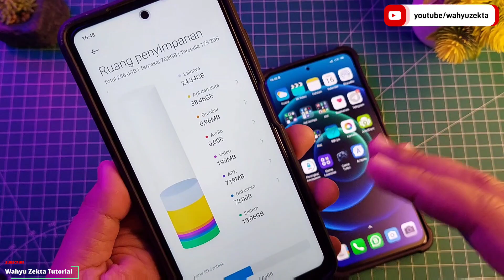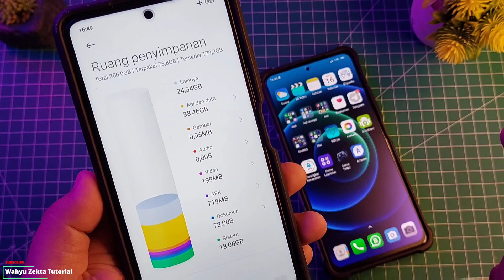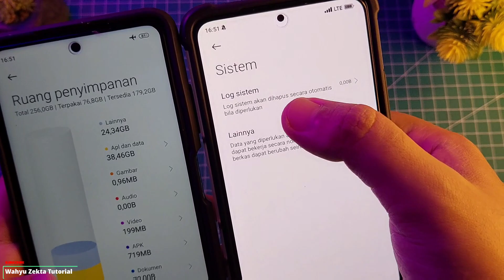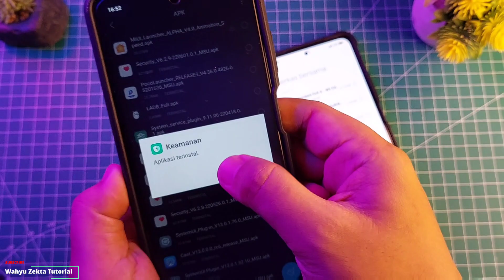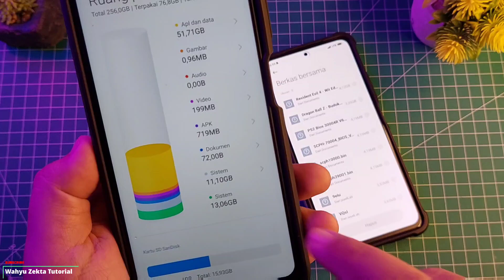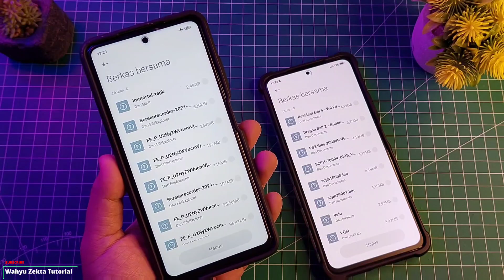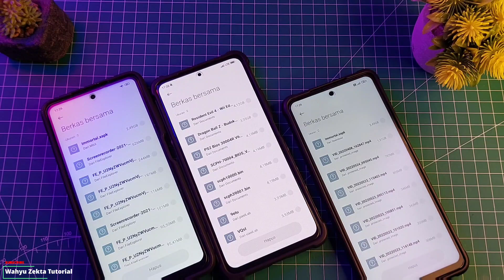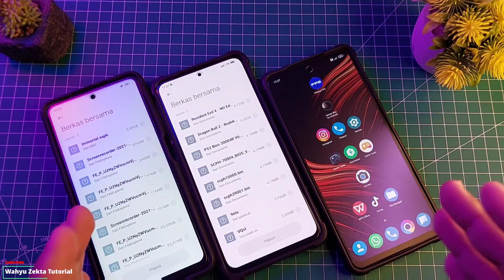TERBARU!! CARA HAPUS FILE LAINNYA DEVICE XIAOMI TEST MIUI 13 DAN APAKAH BISA MIUI 12.5??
Video kali ini Tutorial terbaru Cara Hapus File lainya dengan update aplikasi security Selengkapnya Yuk Langsung Ke videonya..

Security 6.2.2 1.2 New Storage Settings!!

Produk yang pernah saya pake :
Gabung Grup Telegram Wahyu Zekta Tutorial
Gabung Grup Telegram ( Redmi Note Series )